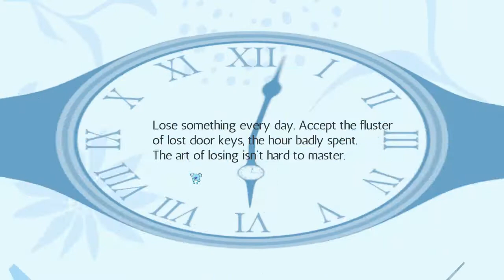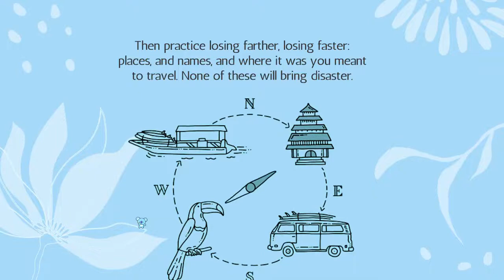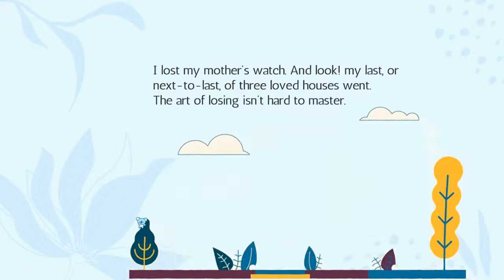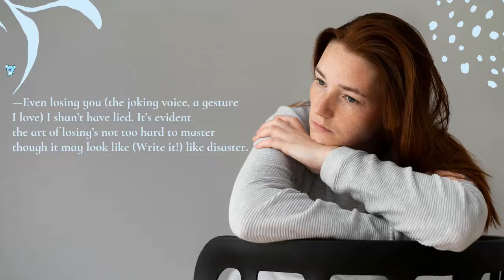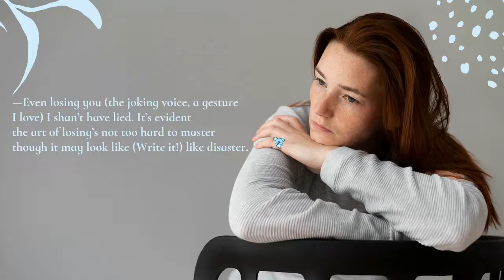A Reading and Analysis of "One Art" by Elizabeth Bishop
A line-by-line reading and explanation of Elizabeth Bishop's Poem, One Art, is provided in this video.